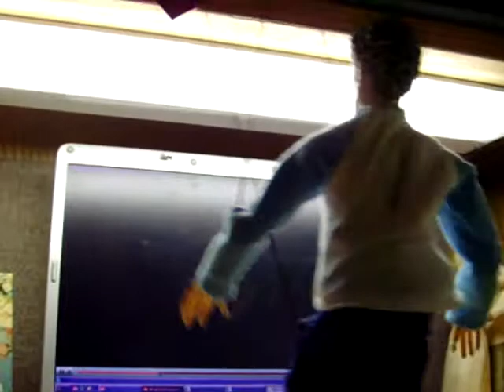Sexy Back- Justin Marionette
Here's the Justin Marionette doll groving to "Sexy Back".